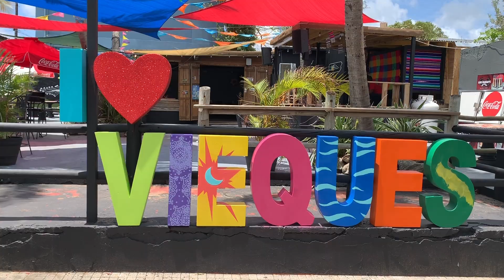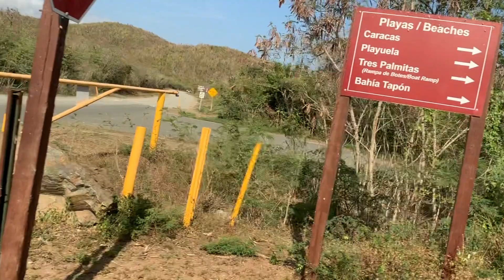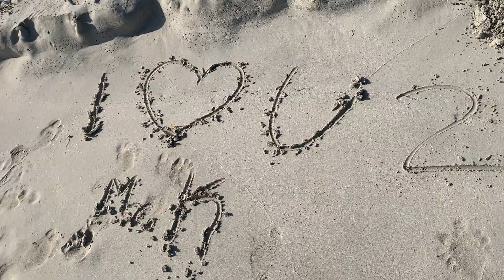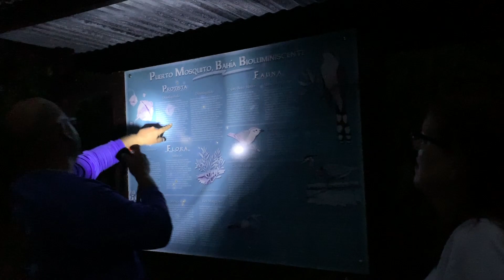Vieques Island | Day 3 in Puerto Rico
This day was full of fun and experiences. Day 3 in our trip to Puerto Rico.

We went to Vieques in Ferry from San Juan.It was a great experience traveling on sea. We had to use Physical Maps because of lack of Network in Vieques. But it was thrill and adventurous.

Tried Mexican food.

Red Sand beach and Blue Sand beach are go to in Puerto rico.

Bioluminous Bay is a wonderful experience that every body should have once in their life.